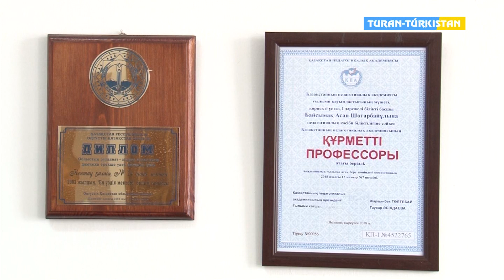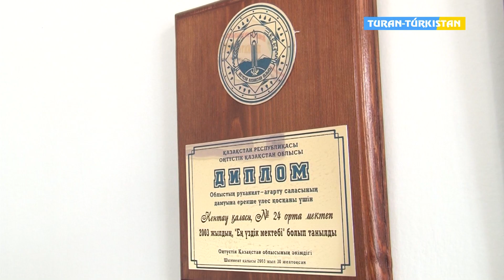Кентау 65 жыл. Профессор Байсымақ Асан Шотарбайұлы.